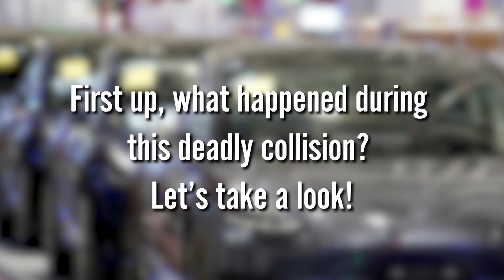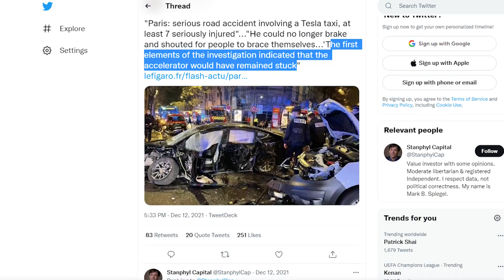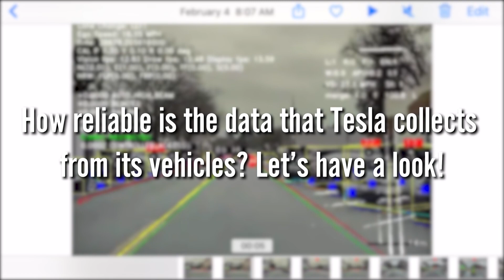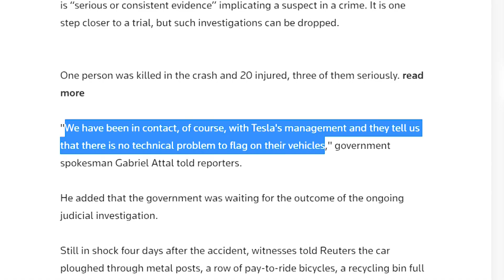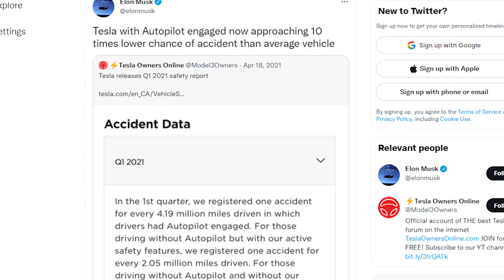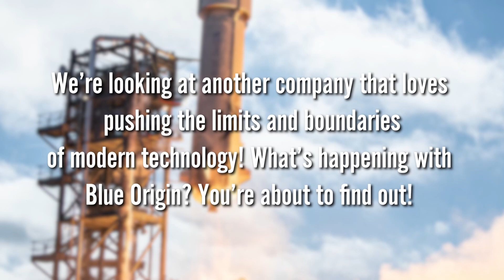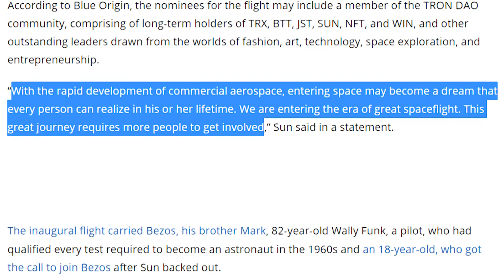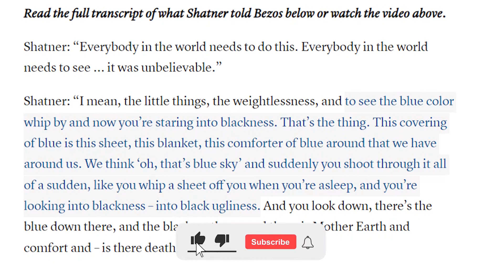Tesla Has DEFENDED The Tesla Model 3 After This Horrific Accident!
Welcome back to Tech Craze, today on the channel we are going to talk about Tesla defending Model 3 taxi after a fatal accident in Paris. Tesla Inc has told the French government there is no indication that a fatal accident in Paris involving a Tesla Model 3 taxi was caused by a technical fault, a government spokesman said. Paris taxi company G7 suspended the use of the 37 Model 3 cars in its fleet after the accident on Saturday evening, which involved one of its drivers.

BFM TV reported that the driver had been placed under formal investigation for suspected manslaughter. Under French law, a formal investigation means there is "serious or consistent evidence" implicating a suspect in a crime. It is one step closer to a trial, but such investigations can be dropped. One person was killed in the crash and 20 injured, three of them seriously. "We have been in contact, of course, with Tesla's management and they tell us that there is no technical problem to flag on their vehicles," government spokesman Gabriel Attal told reporters on Wednesday. He added that the government was waiting for the outcome of the ongoing judicial investigation. Still in shock four days after the accident, witnesses said the car plowed through metal posts, a row of pay-to-ride bicycles, a recycling bin full of glass and hit pedestrians and a van before finally coming to a halt. Last year the NHTSA opened a formal review into over 200 complaints about sudden acceleration of Tesla cars, but the regulator later said it found no defects in Tesla's systems, saying the accidents were caused by "pedal misapplication". Finish this video for more about Tesla defending Model 3 taxi after fatal accident in Paris.

Tesla says no indication Tesla Model 3 taxi accident in Paris caused by technical fault | The World